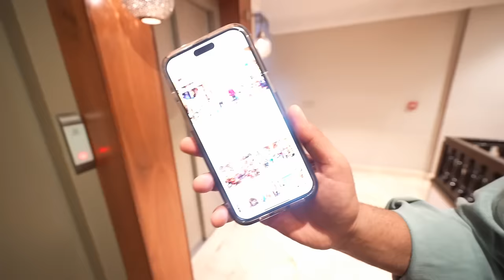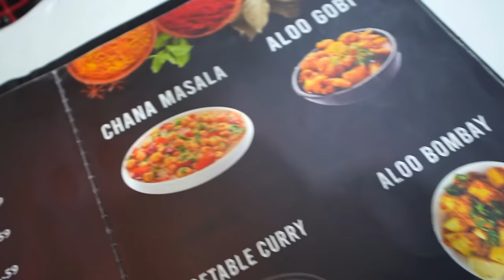Marrakech TRAVEL GUIDE (Market, SNAKES 😱 & Shopping)